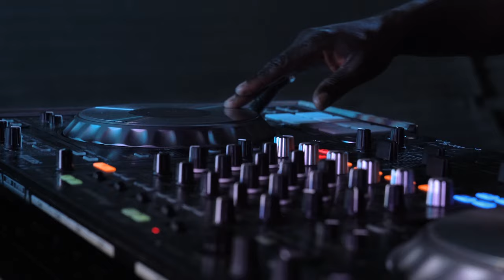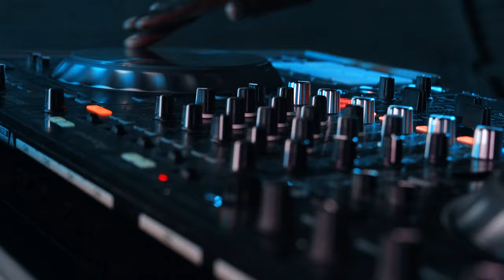HD -Love Will Find a Way (feat. MJ Soul)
HD featuring MJ Soul - ‘Love Will Find A Way’

HD is brought to you by UK neo-soul bassist & producer Benjamin Race who has worked with The Doggett Brothers alongside live performances with Trevor Nelson, Alexander O’Neal, bassist Victor Wooten and members of Incognito and Jamiroquai.

Love Will Find A Way also includes musicians Bryan Corbett from the Brand New Heavies on trumpet, Jim Macrae (Jordan Rakei) on drums, Greg Doggett on guitar and Andrew Milnes on Sax. This single follows on from the highly successful album ‘Everything is Energy’.